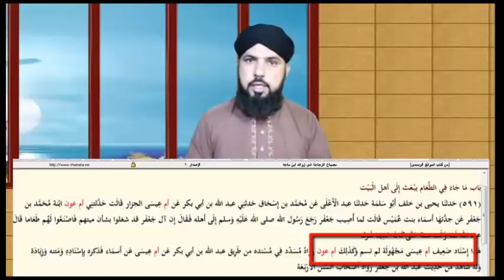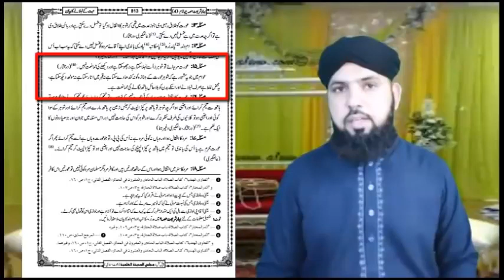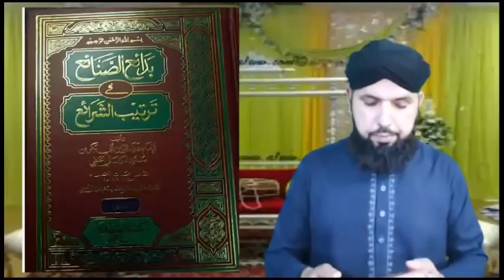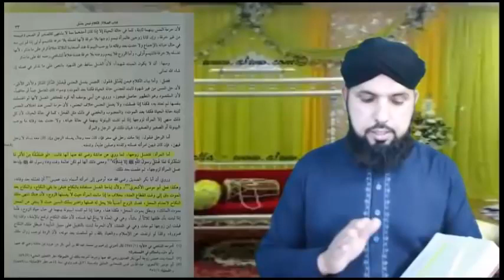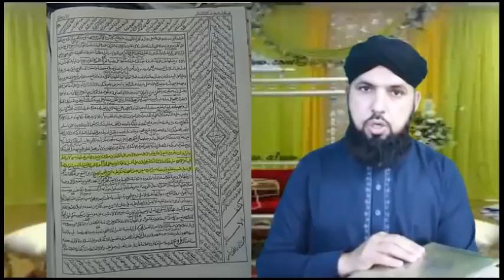Jarjees Ansari+tauseef ur Rehman expose by Allama Ali nawaz